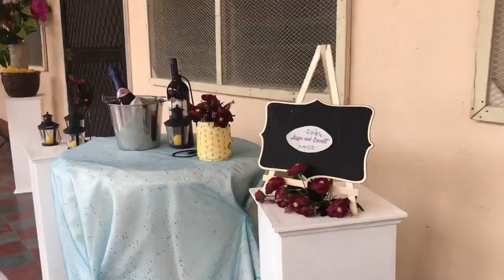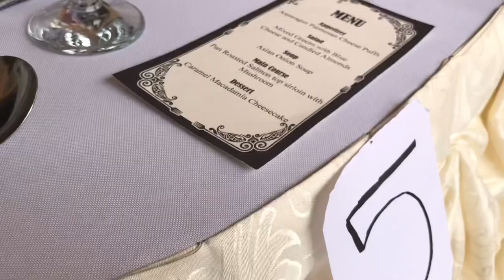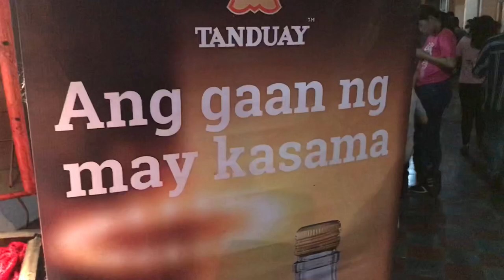Hospitality & Tourism Skills Olympics 2019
The Hospitality and Tourism Department of Colegio del Sagrado Corazon de Jesus celebrates Skills Olympics 2019
Theme: “Philippine Tourism and Hospitality... Today and Beyond”
Special thanks to:
Iloilo city Tourism officer Ms. Junel Ann Divinagracia  as guest speaker
Also our invited judges:
Sir Achilles Capuso
Chef  Richard Eigo Esteban
Chef Javier Contreras Cuellar
Sir Jerome Macapar
Sir Gimm Arcquin Sta Cruz
Ms.Roselle Mae Sta. Rita
Sir Iven Quirobin
Sir Jaycee Vergara
Ms. Trecy Snow Tan
Mr. Hill Paclibar
Mrs. Ruby Ilustre Sia
the HM & TM faculty force 2019:
Shar Lamaslig Charles Alfred Arroyo Jose Maria Benito Jaudines Graxia Bernabe with our dean, Prof. Je Magallon (Joji Ermel M. Laurea)